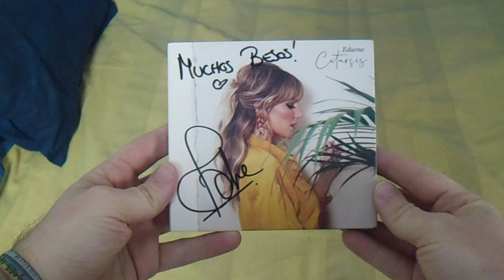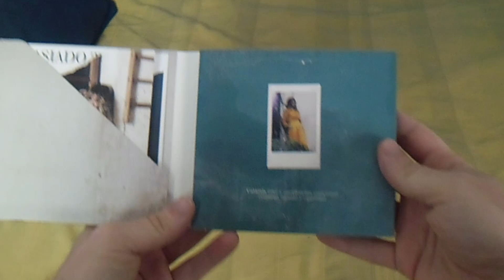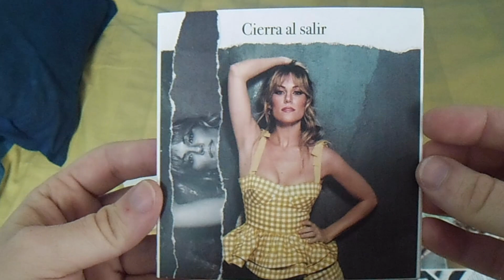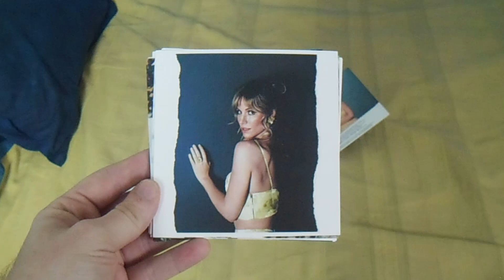Edurne - Catársis (UNBOXING)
Hoy por fin salía a la venta CATÁRSIS, el nuevo disco de EDURNE y yo ya lo tengo firmadito en casa... Así que aquí os dejo el UNBOXING del precioso formato físico.